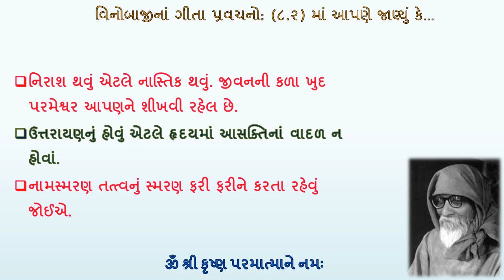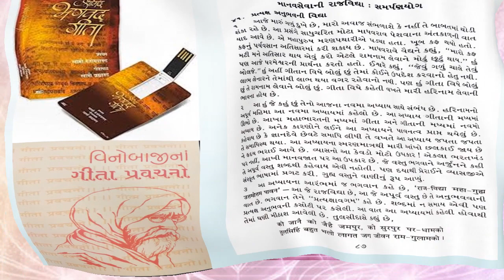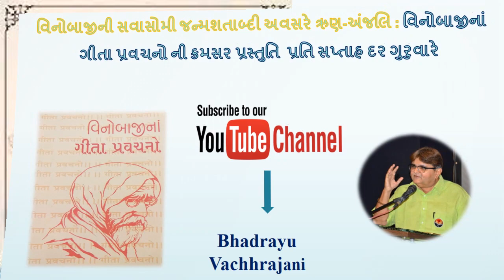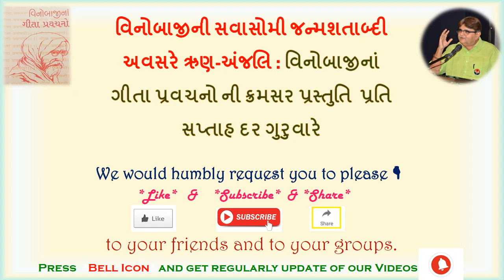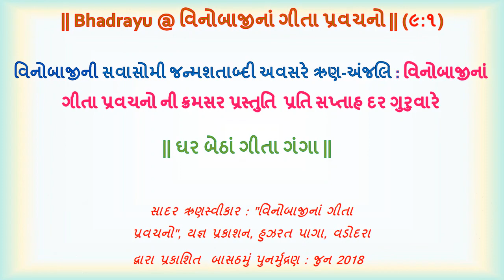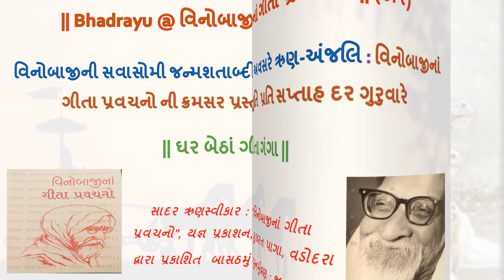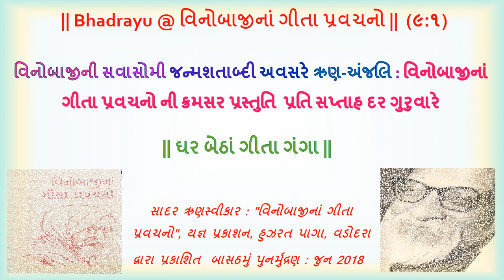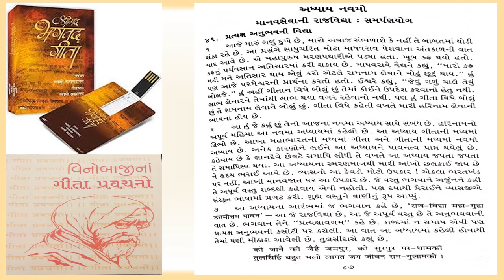|| Bhadrayu @ વિનોબાજીનાં ગીતા પ્રવચનો || ૯ : ૧